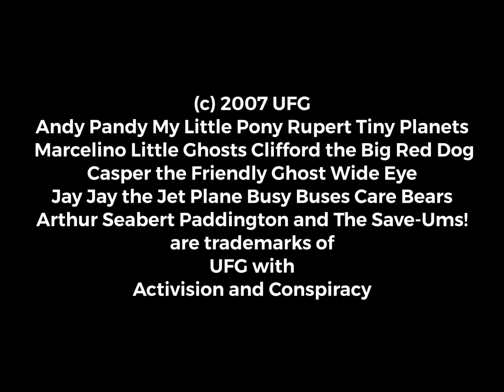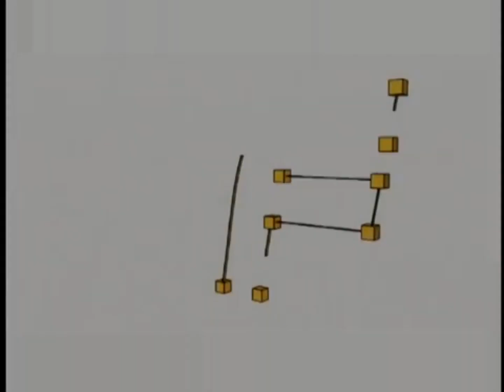UFG Junior The Video Game FR 2007 Opening Logos